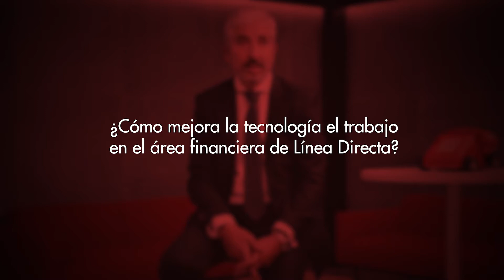Digital Talks Línea Directa con Carlos Rodríguez - Línea Directa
Carlos Rodríguez, Director de Finanzas de Línea Directa Aseguradora, nos habla sobre cómo la tecnología mejora la eficiencia en las áreas de finanzas de las compañías y les permite cada vez más aportar más valor añadido al resto de departamentos de la organización.